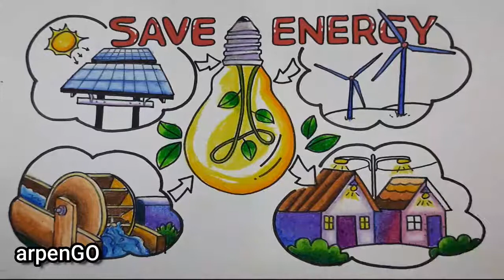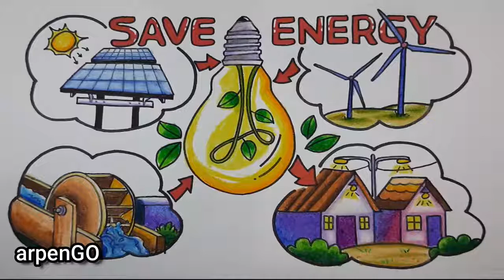ENERGY SAVING POSTER TUTORIAL // HOW TO DRAW ENERGY SAVING POSTER // CARA MUDAH MENGGAMBAR POSTER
Assalamualaikum…..Halo Semua, Semoga Kalian Sehat Sehat Saja Ya………. Di Video Kali Ini Kalian Bisa Belajar Tentang Bagaimana Cara Menggambar Poster Hemat Energi